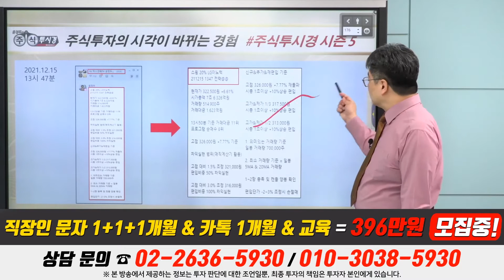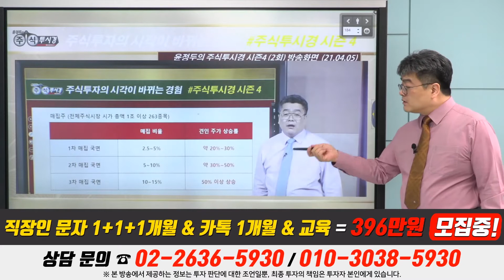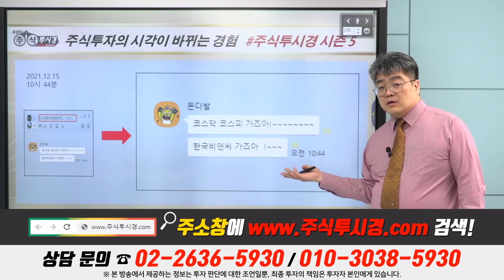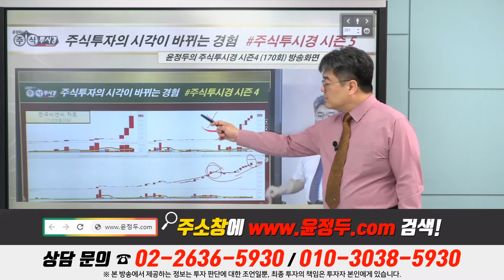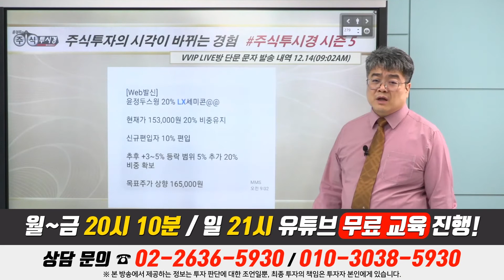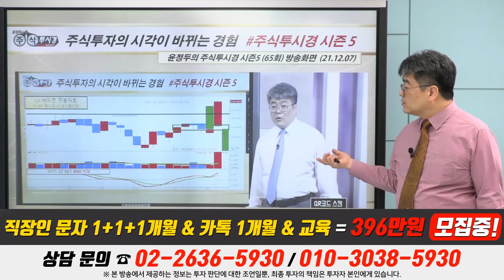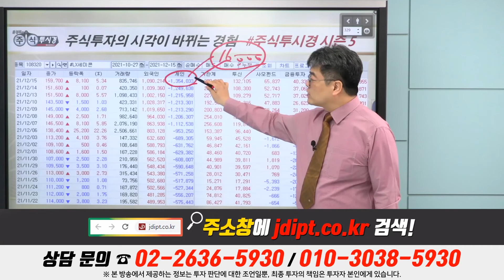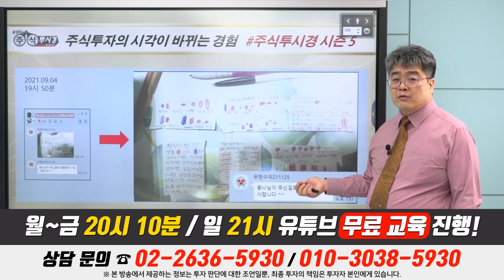[LG이노텍 특별교육] 수혜주 기대감에 '강세' & 자율주행차 최대 수혜 전망에 6%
◆메타버스 & 애플카 기대감

★2021년 12월 15일 13:21

★2021년 12월 09일 20:14

★2021년 12월 01일 20:09

★2021년 11월 30일 20:17

★2021년 11월 24일 20:10

★2021년 11월 15일 20:08

♣LX세미콘 42%↑폭등
◆올해 영업이익 300%↑전망
◆디스플레이 수요 크게 증가

★2021년 12월 15일 11:03

★2021년 12월 13일 20:16

★2021년 12월 08일 17:03

★2021년 12월 07일 20:13

★2021년 12월 07일 10:45

★2021년 12월 06일 20:13

★2021년 12월 06일 12:06

★2021년 12월 13일 20:16

★2021년 12월 09일 20:14

★2021년 12월 08일 17:03

★2021년 12월 07일 20:13

★2021년 12월 06일 20:13

★2021년 12월 03일 20:17

★2021년 12월 02일 20:11

★2021년 12월 02일 15:30

★2021년 12월 02일 14:16

★2021년 12월 01일 20:09

♣한화투자증권 61%↑폭등
◆금융3사 디지털금융 협력

★2021년 12월 14일 10:38

★2021년 10월 19일 20:09

★2021년 12월 13일 19:00

★2021년 12월 09일 19:00

★2021년 12월 08일 17:03

★2021년 12월 06일 19:00

★2021년 12월 01일 20:09

★2021년 12월 01일 09:27

★2021년 11월 30일 20:17

★2021년 11월 02일 20:17

★2021년 11월 02일 15:00

★2021년 10월 28일 20:06

★2021년 10월 28일 20:06

★2021년 10월 28일 12:09

★2021년 10월 26일 20:14

★2021년 10월 22일 10:48

★2021년 10월 12일 19:00

★2021년 10월 06일 19:00

LG전자 LX세미콘 LG이노텍 SK하이닉스 삼성전기 씨젠 (1213)

다날 씨아이에스 SK하이닉스 삼성전자 (1209)

시황 위메이드 LX세미콘 SK하이닉스 삼성전자 (1208)

2021년 팍스경제TV ‘윤정두의 주식투시경 시즌4’
2020년 팍스경제TV ‘윤정두의 주식투시경 시즌3’
2020년 팍스경제TV ‘윤정두의 주식투시경 시즌2’
2019년 팍스경제TV ‘윤정두의 주식투시경 시즌1’
2018년 아시아경제TV ‘윤정두의 주식투시경’
2017년 한국경제 와우TV 종목의 법칙
2016년 SBSCNBC 성공투자 오후증시
2016년 서울경제TV ‘윤정두의 주식투시경’

2007년 대우증권 실전투자대회 7,681% 1위
2009년 NH선물 해외파생상품 실전투자대회 1위
2006년 삼성증권 실전투자대회 1위
2006년 현대증권 ELW 실전투자대회 1위
2003년 제일투자증권 실전투자대회 1위
2002년 메리츠증권 실전투자대회 1위
2001년 겟모어증권 실전투자대회 2위